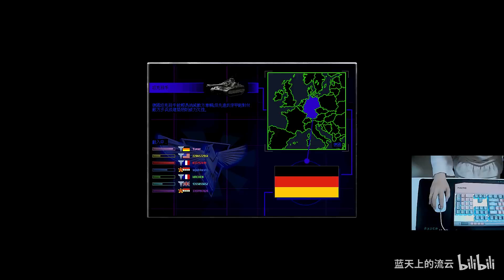【流云红警】随机到德国！咱开启以德糊人模式吧~